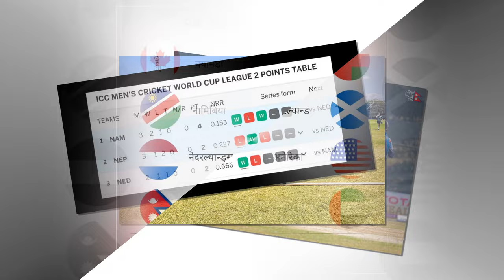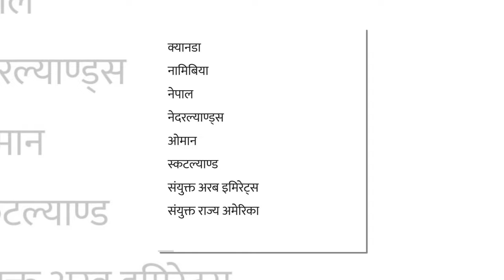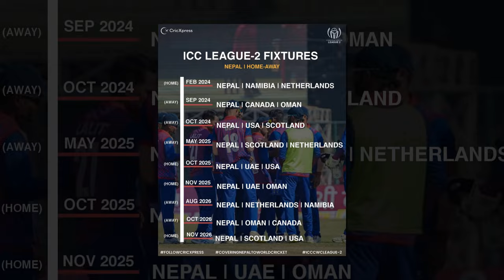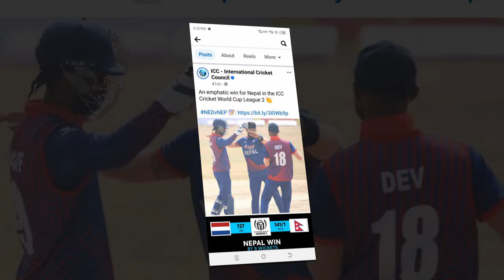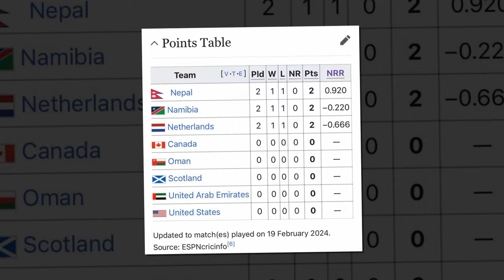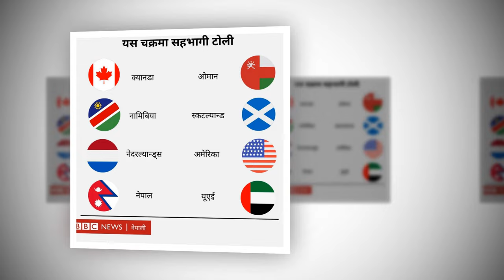नेपालले लिग २मा २०२७ सम्म यी देशहरुमा खेल्नुपर्ने ||जित सम्भावना नेपालकाे धेरै Nepal Cricket